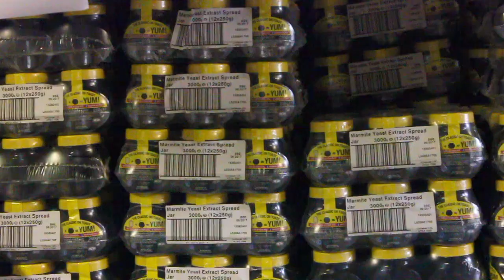Cyrenians FareShare family in Edinburgh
A brief description of the work Cyrenians FareShare do in Edinburgh and a quest to find Steven's trout farm!